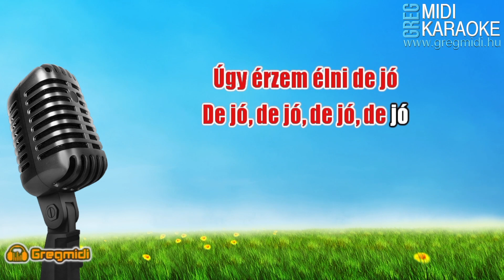Kelemen Kabátban - Kicsi rigó (Karaoke) demó